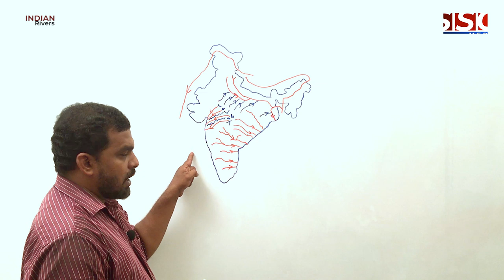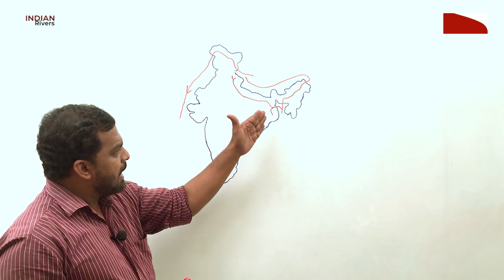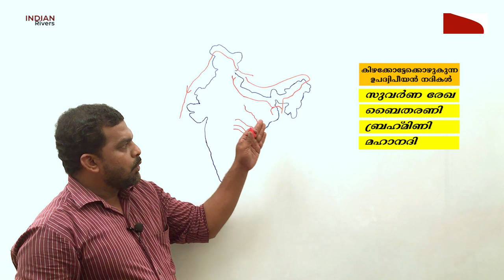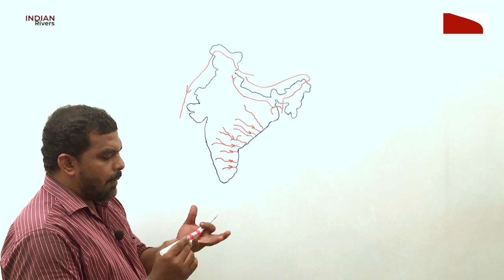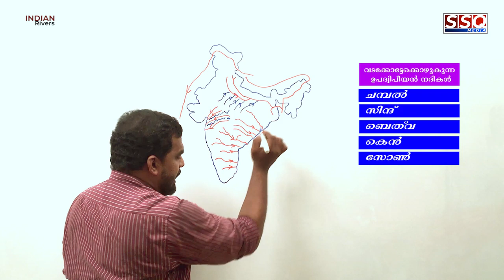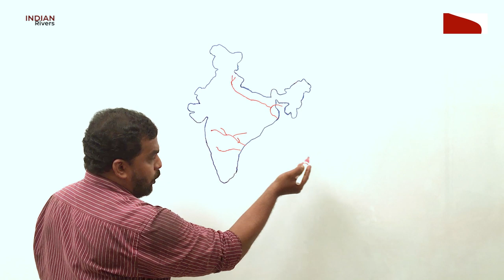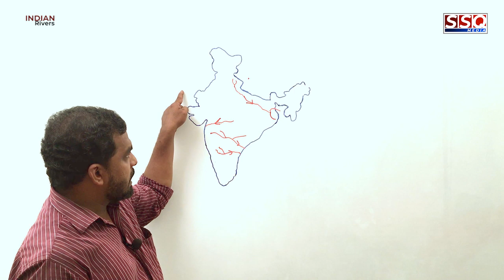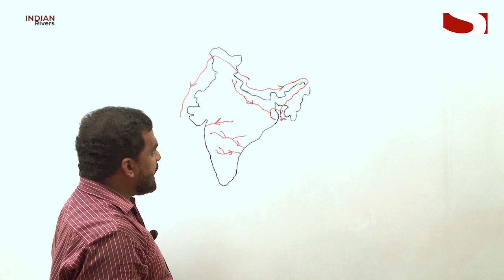INDIAN RIVERS | PSC | KERALA PSC | PSC MALAYALAM | GEOGRAPHY | RIVER | RASIK MASH SSQ | UPSC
ഇന്ത്യയിലെ നദികളെക്കുറിച്ചുള്ള അടിസ്ഥാന വിവരങ്ങളാണ് ഈ ക്ലാസിൽ ഉൾപ്പെടുത്തിയിരിക്കുന്നത്.

റാസിഖ് മാഷുടെ മറ്റു വീഡിയോകൾ കാണാൻ താഴെ കൊടുത്ത ലിങ്കിൽ ക്ലിക്ക് ചെയ്യുക

It contains information about different physiographic unit of India. It provides basic information about Northern mountains including Himalaya, Northern (Indo, Gangetic,Brahma Putra) plain, Peninsular plateau ( Decan plateau, Vindya, Satpura hills, Western Ghat, Eastern Ghat, Chottanagpr plateau, Megalaya plateau, Aravally mountains etc), Coastal plain and islands of India.

This video consist of basic information about Indian Rivers for competitive exams by UPSC, KPSC, RRB, SSC etc.